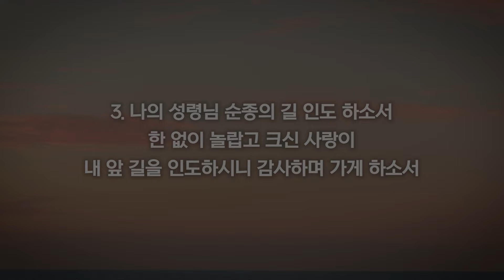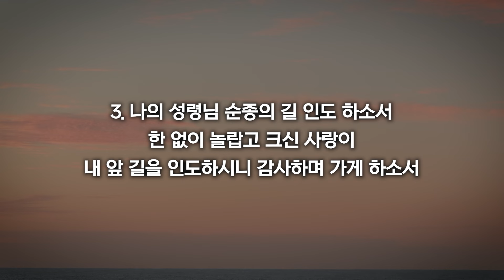[새찬송가 469장] 내 주 하나님